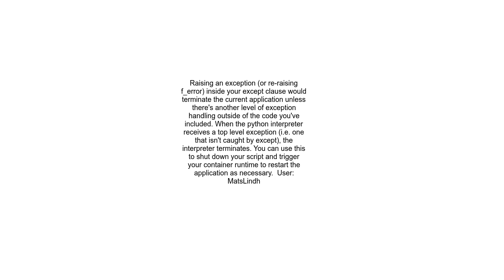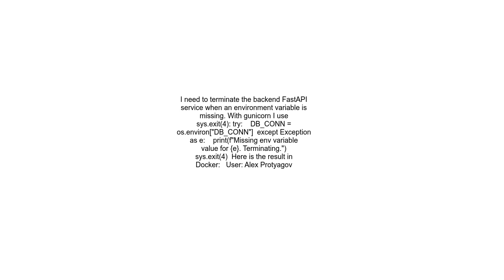What is the best way to stop Uvicorn server programmatically